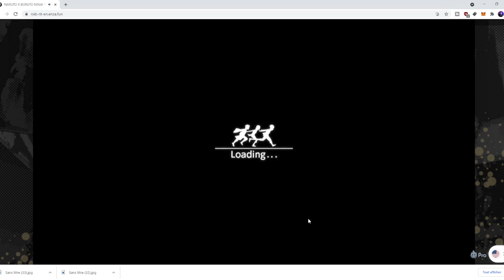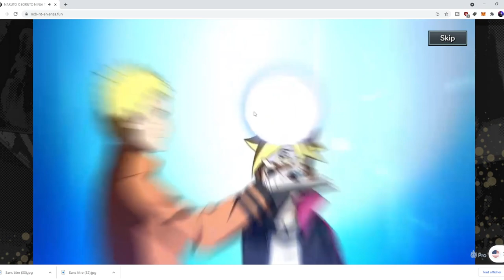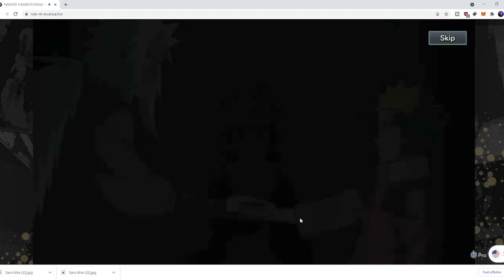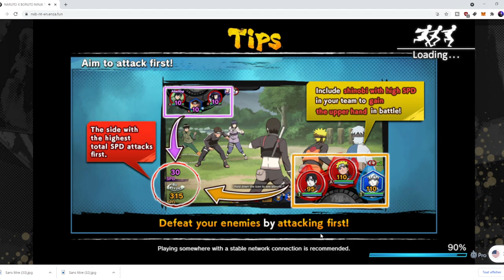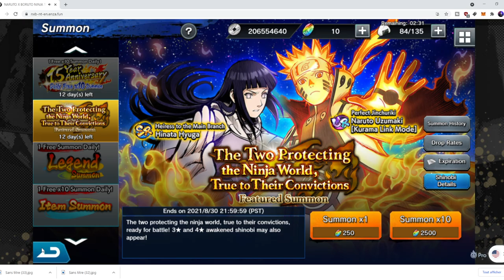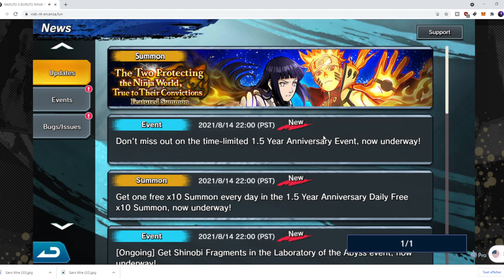INVOCATION NARUTO KURAMA LINK MODE NARUTO X BORUTO NINJA TRIBES